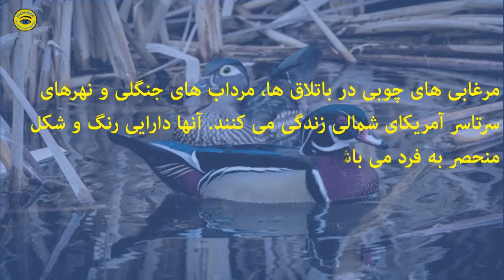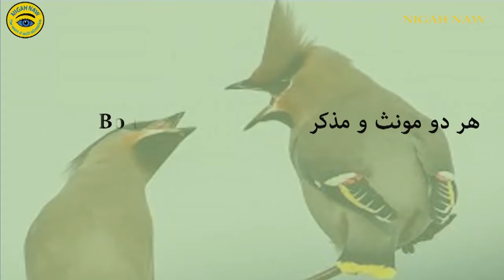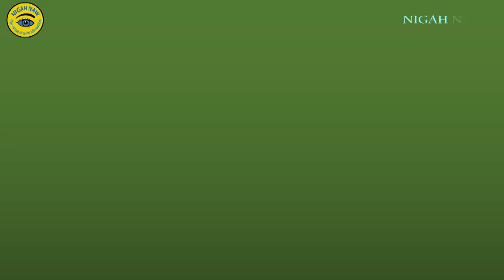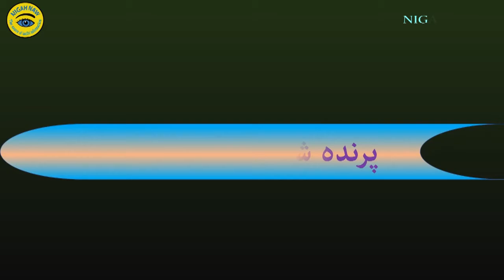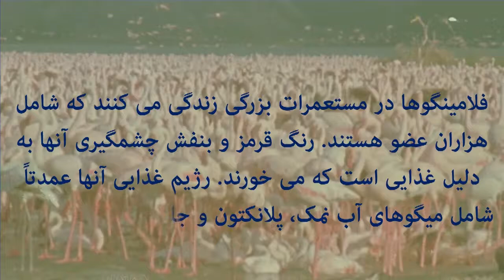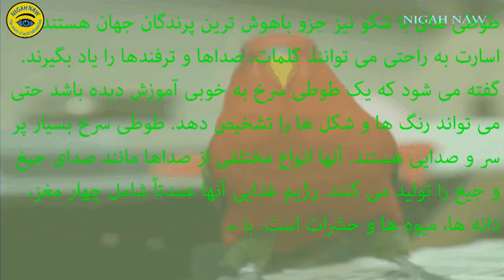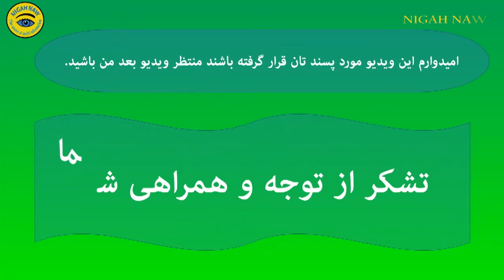ده زیباترین پرنده جهان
World's Top 10 Beautiful Birds